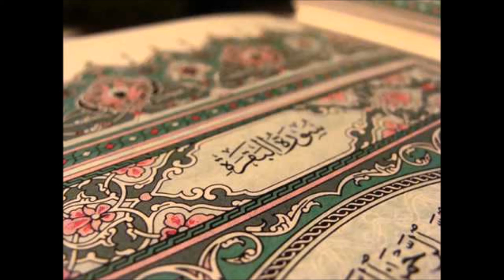محمد راتب النابلسي - تفسير سورة البقرة (17/95)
تفسير الآية رقم ():